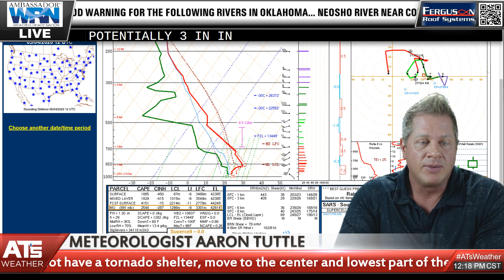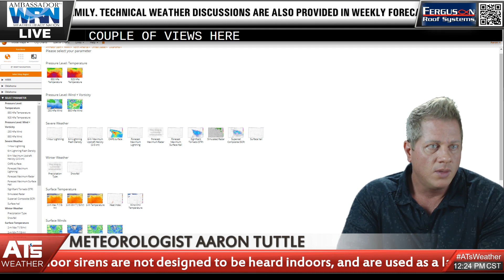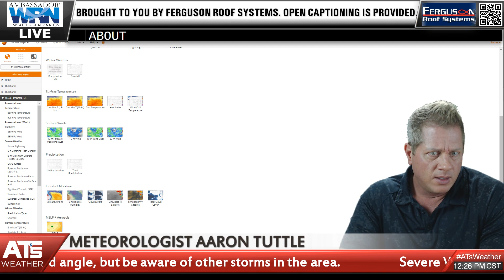WATCH: Live Weather Update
Subscription Options:
Facebook.com/becomesupporter/ATsWeather

Bitcoin: 3HC134qagSLVq2TErGE4iDkFtQZEJrbQPm

Bonfire.com/store/ats-weather-gear/
Teespring.com/stores/ats-weather-gear

Amazon.com/shop/ATsWeather